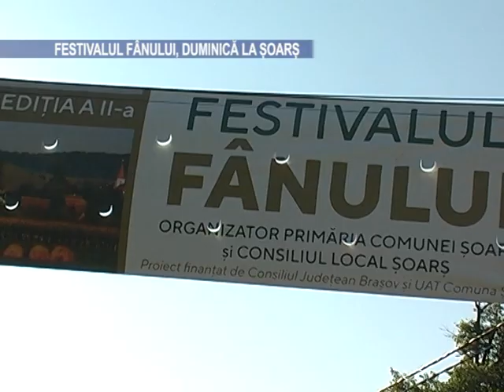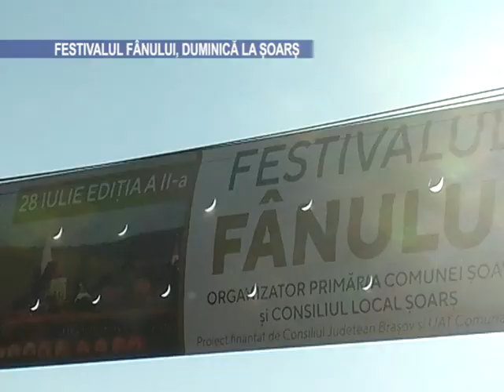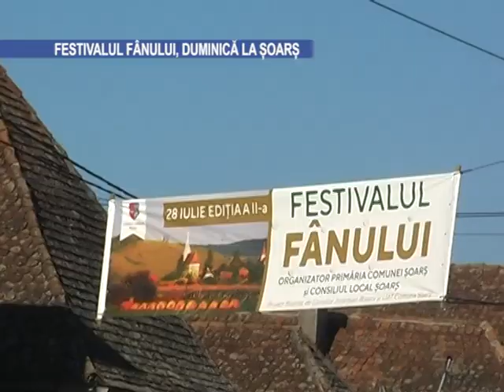Festivalul Fânului, duminică la Șoarș